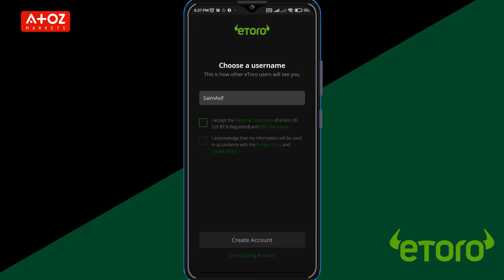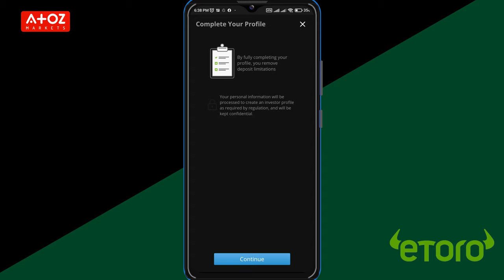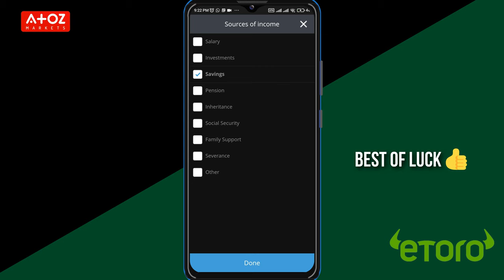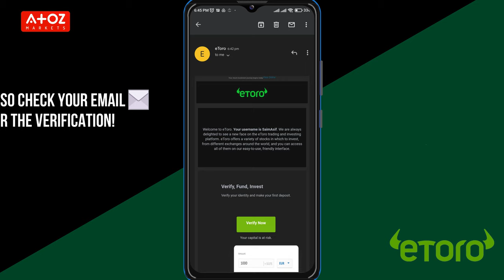How To Create and Verify eToro Account 🚨